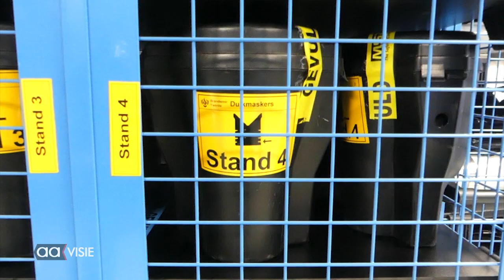Officiële opening brandweerkazerne Almelo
De brandweerkazerne is officieel geopend door burgemeester Arjen Gerritsen.